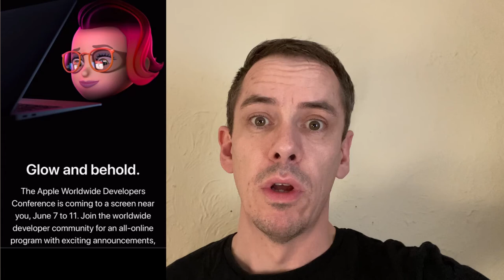WWDC21 June 7-11th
A very short video of me telling you about WWDC21.